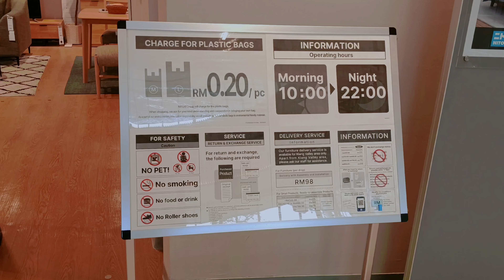Unbelievable No Wastage at Wealthy Popular Chinese House Gathering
Everyone took too much meals that the can explode anytime soon as they all laugh and giggle until suddenly in a hospital to the extent end of the life forever.